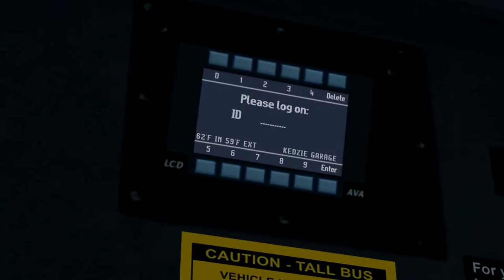Omsi 2: Garage to Union Station | Chicago Add-on | Chicago Citybus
Hello everyone and welcome back to another  OMSI 2 video. Today we traveled from the Kenzie Garage to the well populated Union Station. We drove the Chicago Citybus 40Ft and was a smooth drive. It was nice to go on the highway and just cruise along seeing all the scenery.

Got a map or a bus you want me to record... comment it down n the description and ill see what i can do :)